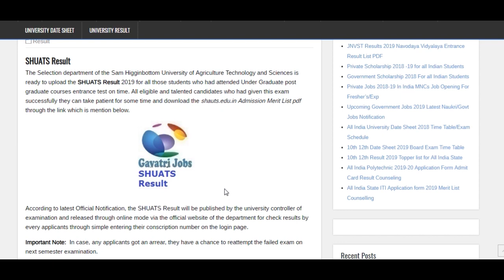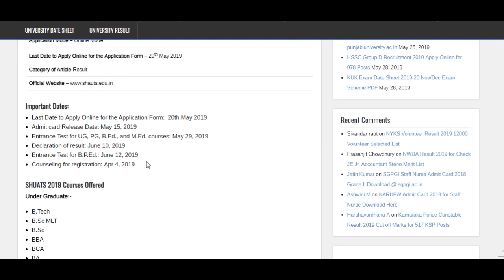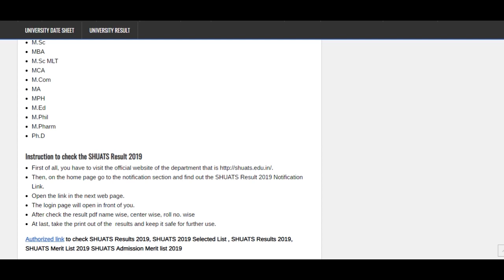SHUATS Result 2019 Sam Higginbottom University UG PG Entrance Cut Off Merit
The Selection department of the Sam Higginbottom University of Agriculture Technology and Sciences will upload the SHUATS Result by 10th June 2019 for all those students who had attended Under Graduate postgraduate courses entrance test. Check SHUATS UG PG Entrance Exam Result 2019 @